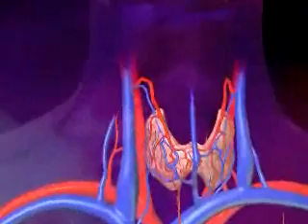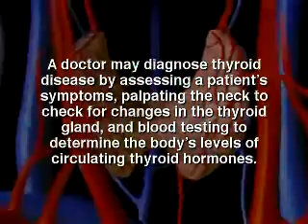Thyroid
About Thyroid Disease